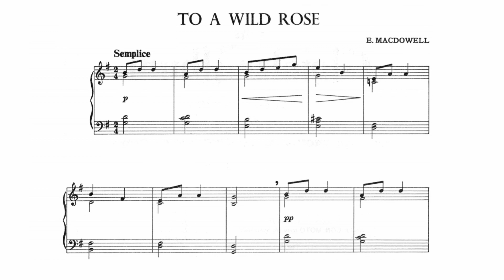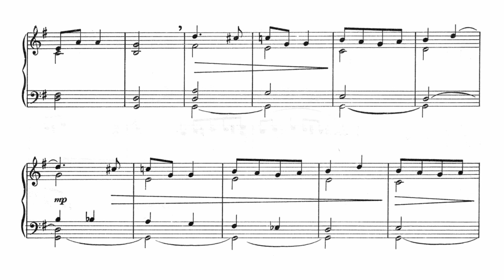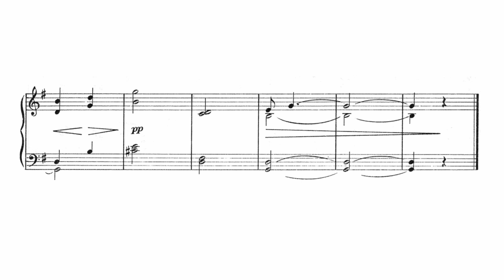abominablem plays ... Edward MacDowell - Woodland Sketches - 1. From a Wild Rose